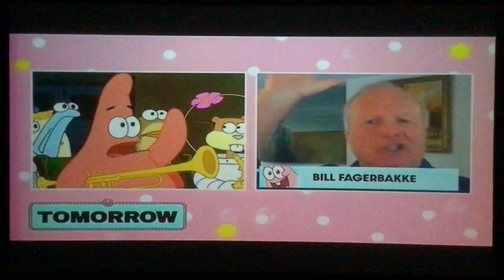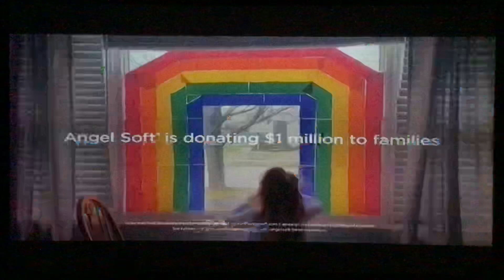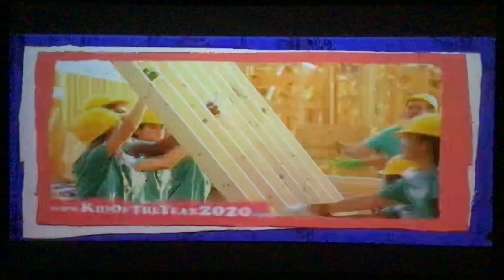Nickelodeon Commercial Breaks (June 4, 2020) #5